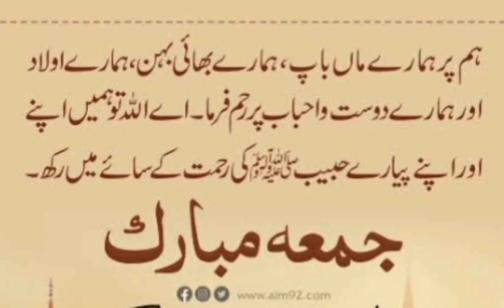💗Jumah Mubarak💗 To All Muslim Ummah|Rehan Zarger [Vlogs]